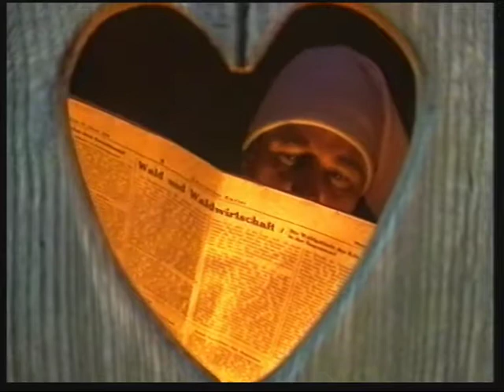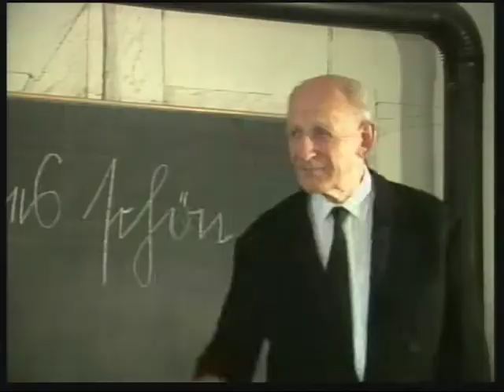Ein Tag in Kommern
Ein nicht ganz ernst gemeintes Filmchen, wie der Tag eines Bauern früher ausgesehen haben könnte. Gedreht im LVR-Freilichtmuseum Kommern